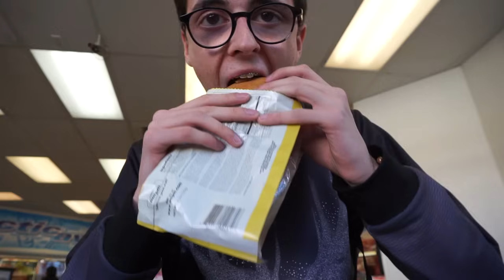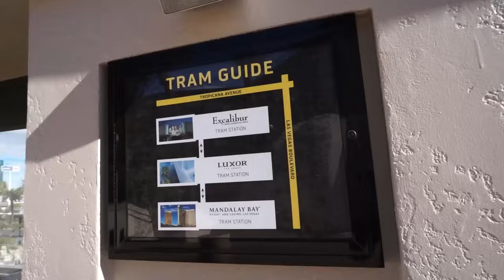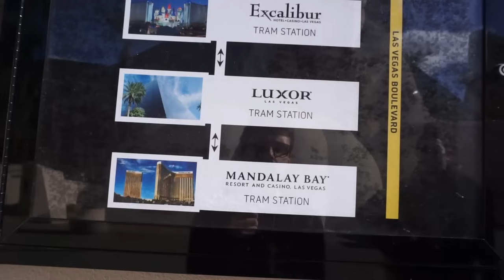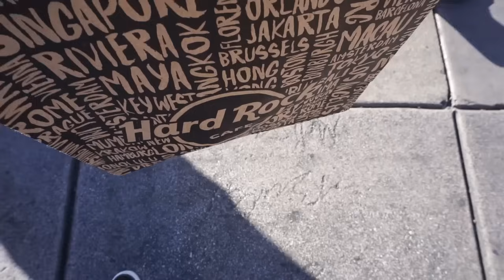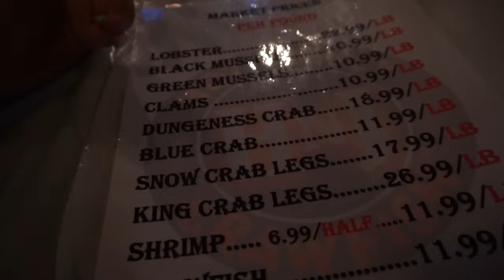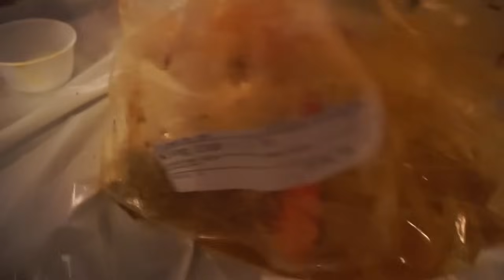LAS VEGAS - TOUR DELLA STRIP: VULCANI, GRATTACIELI, FONTANE